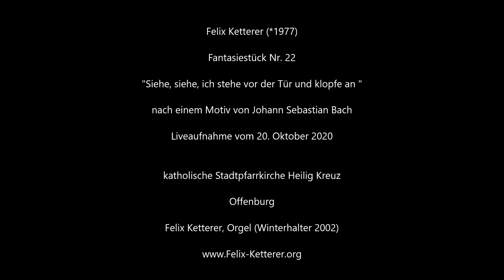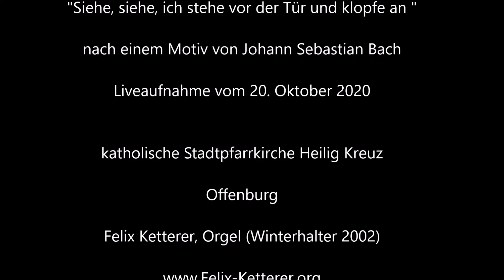Felix Ketterer, Orgelimprovisation, Fantasiestück Nr. 22, Heilig Kreuz Kirche Offenburg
Felix Ketterer (*1977)

Fantasiestück Nr. 22
"Siehe, siehe, ich stehe vor der Tür und klopfe an "
nach einem Motiv von Johann Sebastian Bach

Liveaufnahme vom 20. Oktober 2020
katholische Stadtpfarrkirche Heilig Kreuz
Offenburg

Felix Ketterer, Orgel (Winterhalter 2002)